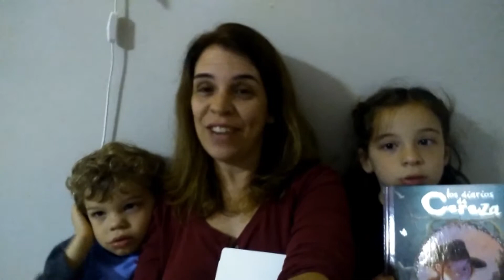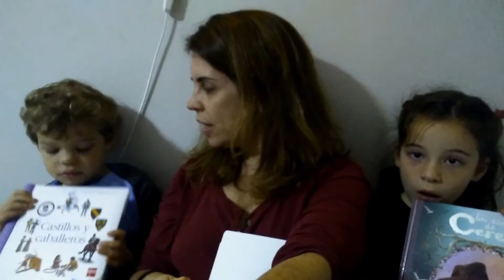1 recomendacion, 1 libro. Una recomendación muy familiar.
La familia es la primera biblioteca, la primera librería, donde nacen los escritores y se desarrollan los lectores.